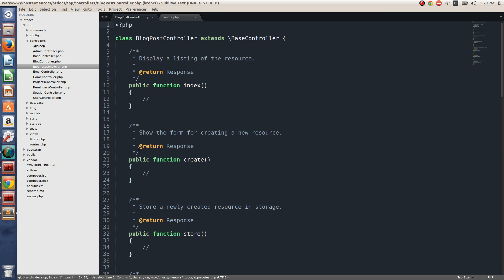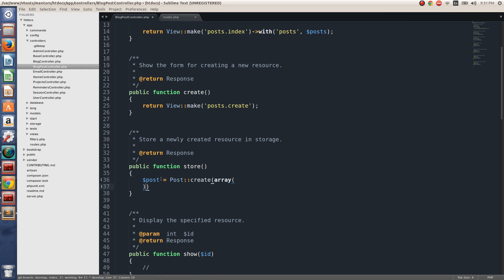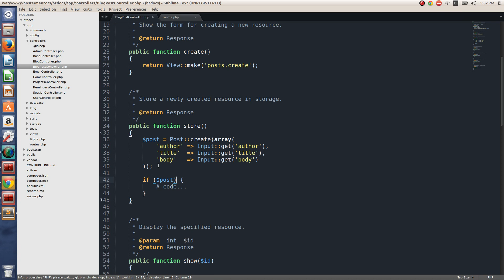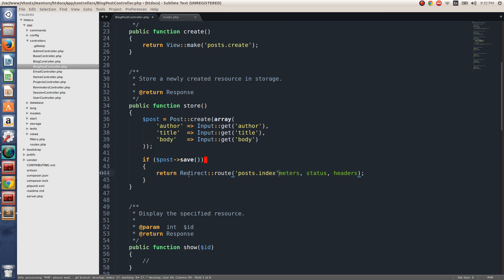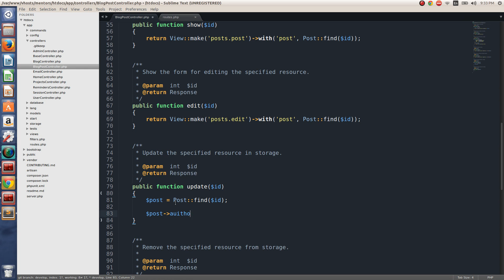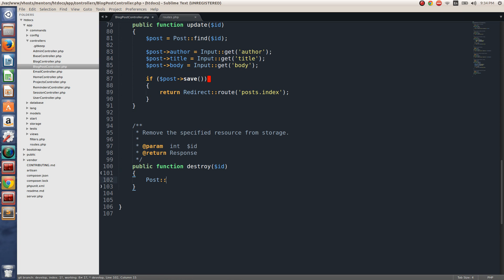How To Create A Laravel Resource Controller In 5 Minutes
This short video shows you how to create and use laravel resource controlers to group and manage resources like blog posts, users, among other things. You can checkout the blog post companion at my